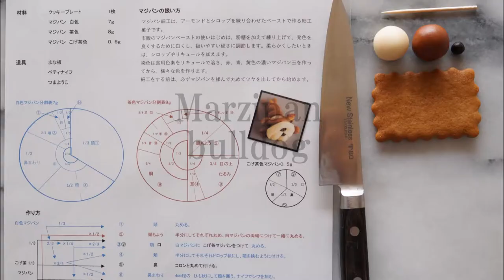Marzipan Bulldog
マジパン細工のブルドッグです。
2018年の干支「犬」にちなんで、ブルドッグのブサ可愛さを お菓子の材料「マジパン」表現しました。
初心者さんでもコピーしやすいように、分割法を模索し続けるマジパン細工「kurikuriマジパンの会」はこちら↓

BGMは　甘茶の音楽工房さんより「ドジっ子マーチ」をお借りしました♪